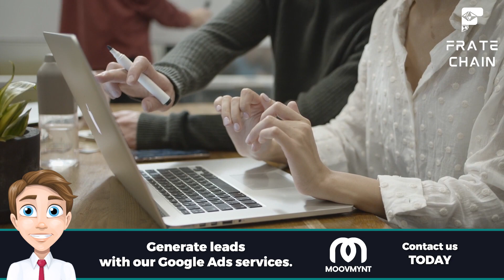Wrapping Up Supply Chain Salary Trends: Key Takeaways Unveiled!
Supply Chain Management Salary Trends Unveiled

So there you have it! The world of supply chain management is about more than just moving boxes from point A to point B. It's a complex, dynamic field offering competitive salaries that would have you click your heels in delight. But remember, it's not just about the money - although an attractive salary is a perk. With the right combination of skills, experience, and passion for logistics, a job in supply chain management can offer a rewarding and prosperous career.